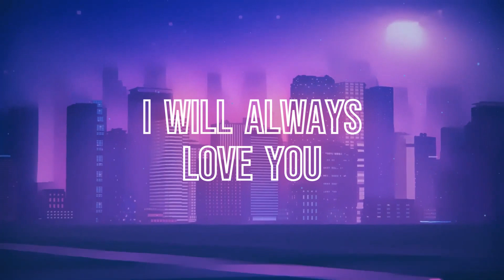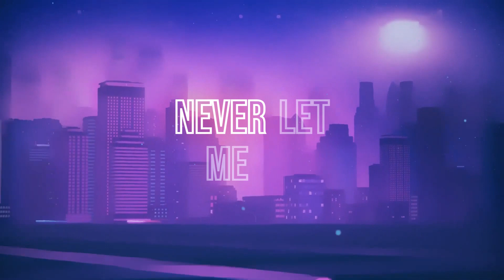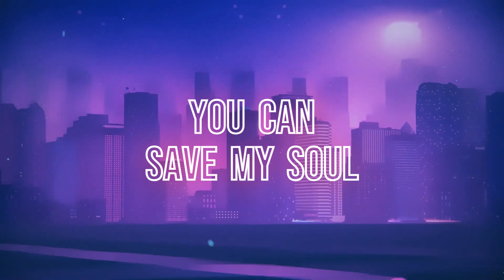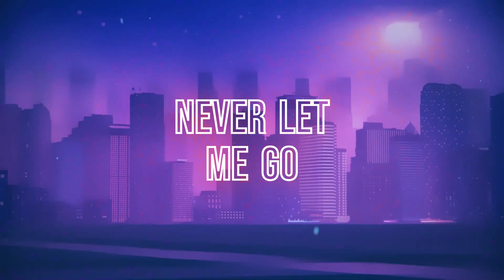opi - Run To You [Outertone Free Release] (Official Lyric Video)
opi is a close friend of Outertone and is a master of music production. With an incredible eye for detail and wanting to make sure everything is perfect with each track, opi brings us this Deep House classic with Run To You. It's slow, catchy and easy to get stuck on repeat, enjoy!

📌Anyone can use the music (even commercially) on their YouTube videos or any other media creation. Our only requirement is that you correctly credit both Outertone & the artist along with a link to the original track, for example:

𝘛𝘳𝘢𝘤𝘬: 𝘰𝘱𝘪 - 𝘙𝘶𝘯 𝘛𝘰 𝘠𝘰𝘶 [𝘖𝘶𝘵𝘦𝘳𝘵𝘰𝘯𝘦 𝘍𝘳𝘦𝘦 𝘙𝘦𝘭𝘦𝘢𝘴𝘦]
𝘓𝘪𝘯𝘬: 𝘩𝘵𝘵𝘱𝘴://𝘺𝘰𝘶𝘵𝘶.𝘣𝘦/4𝘳𝘚𝘒𝘳-5𝘵𝘨𝘋𝘸